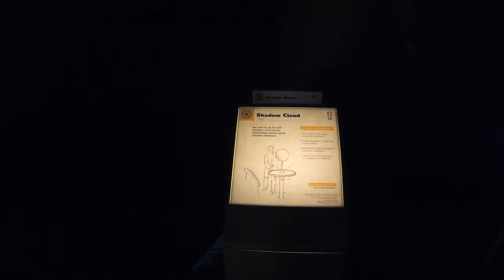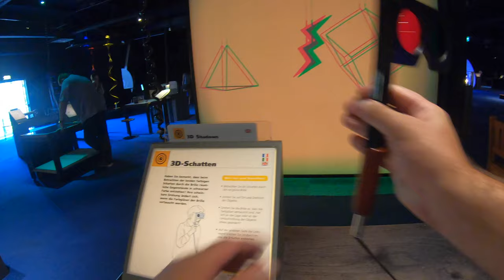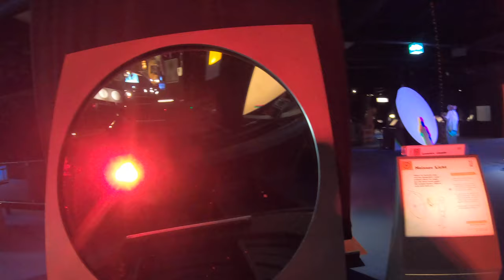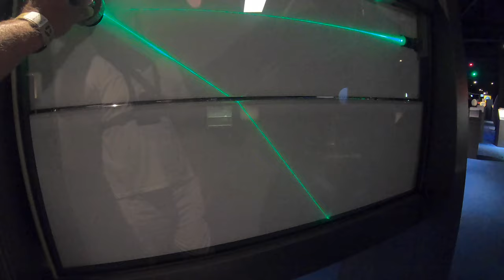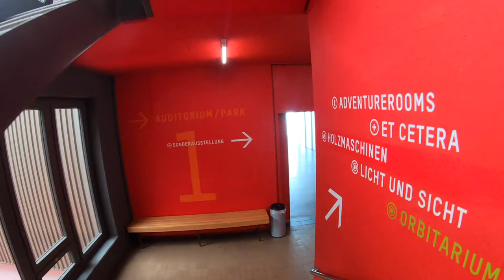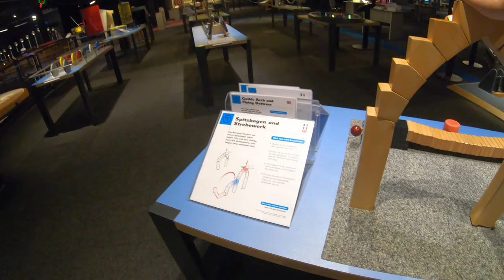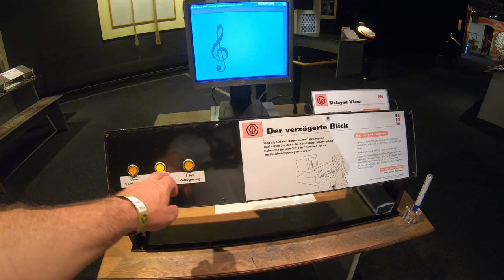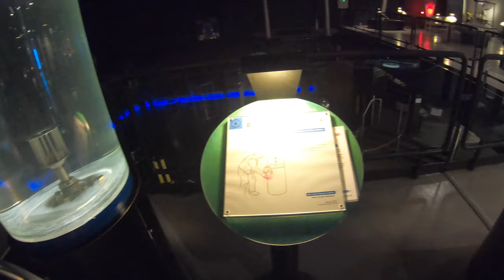Peši zo Žiliny XVI - Winterthur